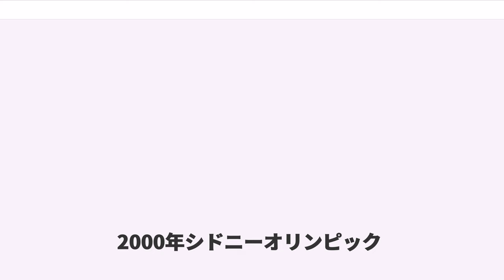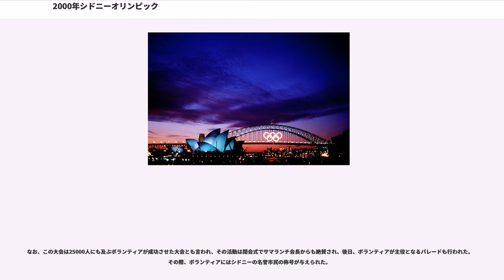2000年シドニーオリンピック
2000年シドニーオリンピック

2000年シドニーオリンピック（2000ねんシドニーオリンピック、、）は、2000年9月15日から10月1日までの17日間、オーストラリアのシドニーで開催されたオリンピック競技大会。一般的にシドニーオリンピックと呼称され、シドニー五輪と略称される。20世紀最後かつ2000年代最初のオリンピックにあたり、南半球での開催は1956年メルボルン大会以来44年ぶりとなった。

シドニーオリンピックの開催は1993年9月23日に決定された。決選投票では、3回連続1位で優勢だった中国の北京を僅差の45対43で破り、2000年代最初のオリンピックの開催地に選ばれた。

約半世紀ぶりに南半球での開催となった今大会は、9月15日午後7時（日本時間・同5時）から開会式が行われた。

冒頭、ストックマンが登場した。その後、当時13歳のニッキー・ウェブスター主演によるオーストラリアの歴史の一大絵巻を描いたエンターテイメントショーが展開された。マーチングバンドの演奏の中、選手入場が行われた。

日本選手団は「虹色の鮮やかなマント」を着用して登場したが、欧米では虹色はしばしば同性愛者をはじめとする「LGBT（性的少数者）の象徴」として見られるため、「日本人選手は全員がLGBT当事者ではないか」と驚いた現地の人も多かった（詳しくは「レインボーフラッグ (LGBT)」を参照）。

また、第1回南北首脳会談が実施されたばかりの韓国と北朝鮮が統一旗を掲げて合同入場行進を行ったほか、インドネシアから解放されたばかりの東ティモールの選手たちが五輪旗を掲げて最後（開催国オーストラリアの直前）に入場し、盛大な拍手を送られた。秘密にされていた聖火リレーの最終点火者は先住民アボリジニ出身のキャシー・フリーマンが務めた。大盛況の開会式は予定よりも約1時間遅れの午後11時（日本時間・同9時）過ぎに終了した。

シドニー交響楽団が伴奏した国歌などが実際は演奏しておらず、メルボルン交響楽団による録音テープなどを流していたことが2008年8月26日までに明らかになった。

柔道で田村亮子が悲願の金メダルを獲得。他にも柔道では2大会連続金メダルの野村忠宏をはじめ、井上康生や瀧本誠らが金メダルを獲得した。一方、篠原信一が決勝で審判の誤審により銀メダルになるというトラブルも起こった。

マラソンでは、高橋尚子が日本の女子陸上競技として初の金メダルを獲得（オリンピック新記録）。女子マラソン中継の平均視聴率が40%を超えるなど日本中で話題になり、国民栄誉賞が授与されることとなった。

野球においてプロの参加が認められ、アメリカ、韓国、オーストラリアなどがプロ主体のメンバーで参加した。日本はプロ側の足並みが揃わず、8球団が1名ずつ派遣するプロアマ混成チームであった。日本は1次リーグを勝ちあがったものの、準決勝でキューバに、3位決定戦で韓国にも敗れて4位となり、メダルを逃した。

サッカーはフィリップ・トルシエがA代表監督を兼任する形で率い、メンバーの大半がA代表でプレーしていた上に各年代の大会で好成績を収めていたこともあって前評判も高く、南アフリカ・スロバキア・ブラジルと同組になったグループリーグで2勝1敗の2位で勝ち上がり、銅メダルを獲得した1968年メキシコシティーオリンピック以来32年ぶりの決勝トーナメント進出を果たした。アメリカとの準々決勝ではPK戦までもつれ、4人目の中田英寿が外してベスト8で敗退となった。なお、この試合の中継がすべての競技を通じて最高の視聴率（42.3%）を獲得した。

男子レスリングのグレコローマンスタイル130kg級では、ルーロン・ガードナーが決勝でアレクサンドル・カレリンを破って金メダルを獲得した。カレリンは1987年から続いた国際大会無敗の記録が途絶え、カレリンのオリンピック4連覇はならなかった。

1956年のメルボルンオリンピックでは馬術が検疫期間の関係でスウェーデンのストックホルムで開催されたため、全競技がオーストラリアで開催されたわけではなかった（参照）。しかし、シドニー大会では検疫技術の進歩等もあり2週間での検疫が可能になったことから、全ての競技がオーストラリア国内で開催された。全競技がオーストラリア（そして南半球）で開催されたのは、この大会が初めてとなった。

IOCのサマランチ会長の任期中最後のオリンピックの閉会式では、五輪旗がアテネ市長に引き継がれ、最後に同会長が出身地の言語...